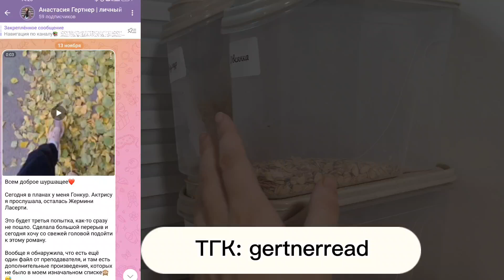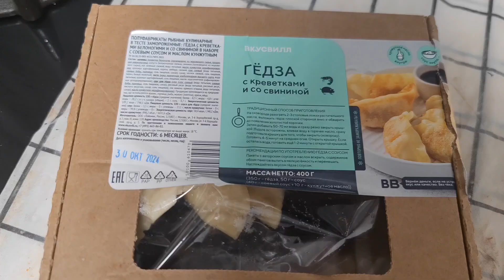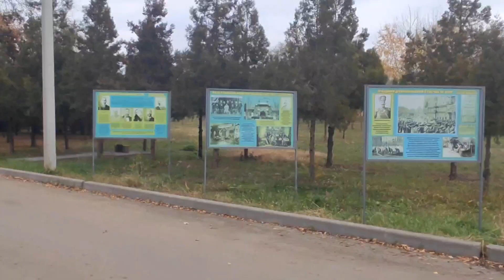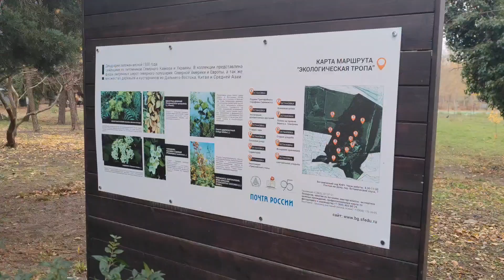7 Способов Восполнить Энергию И Обрести Гармонию. Дисциплина VS Прокрастинация И Скроллинг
Если хочешь записаться на занятия, пиши в тг: @gertner_ar

Тайм коды:
0:00 начало
0:18 о чем сегодняшний ролик? Прокрастинация, выгорание. Как побороть депрессию?
0:40 Лучшее лекарство от депрессии
1:20 Что негативно влияет на настроение?
2:00 Почему мамой быть сложно?
2:50 Синдром отложенной жизни. Не здесь и не сейчас
4:26 Список дел, которые наполнят энергией
4:58 Уборка - как медитация и разгрузка мозга
6:04 Уход за собой. Привели в порядок планету, приведи и себя
6:40 Прогулка без гаджетов
7:23 вкусная еда и домашний уют поднимают настроение
8:20 Тренировки. Спорт улучшает настроение
9:35 Чтение
10:08 Съёмка видео
10:28 делай то, что любишь
11:20 Дела, которые наполняют тебя, а не забирают последние силы
13:20 обед, книги, сборы на прогулку
14:03 идём гулять. Ботанический сад ЮФУ
19:38 Идея вкусного ужина
20:07 Тренировка
21:49 Завершение дня и этого влога